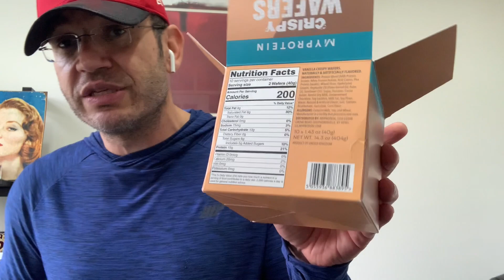Crunchy AF | MYPROTEIN Wafers Review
MYPROTEIN Protein Wafers review | Crispy Protein Wafers Review 💵 Latest MYPROTEIN Coupons

MYPROTEIN is on a tear lately and introduced a billion new products including the myprotein wafers which come in 2 flavors and are for sure on the crunchy side which i came to appreciate. And yes I did went through 2 boxes in 36 hours so, you could say I liked them :)

Compare prices & find hot deals for ANYTHING Fitness!

*listen people, this is YouTube, be smart, you should consult with a medical professional before taking any supplement*

*We have a financial interest in Supps Central  -  our objective is to make sure you have access to the best products at great prices*